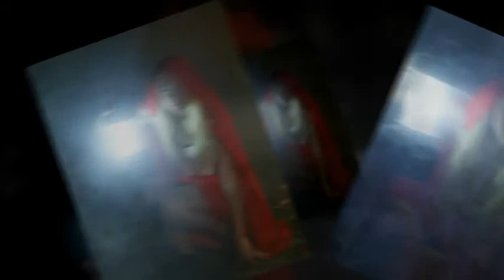Laura Riding Hood high res